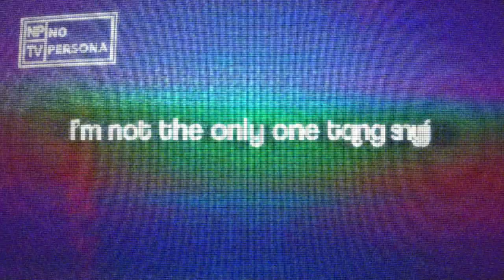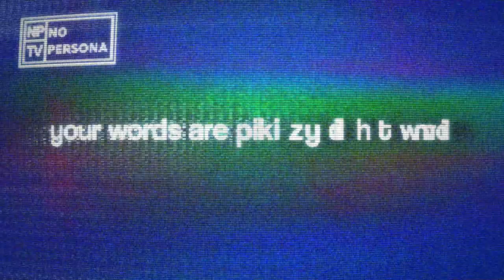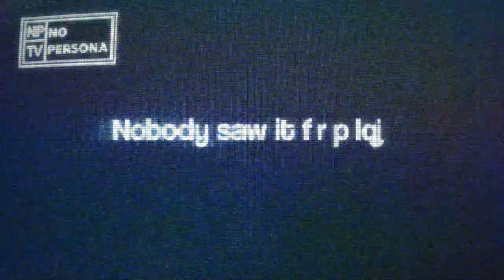No Persona - Believe TV (Official Lyric Video)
Mixing Mastering : Leiwakabessy
Song Writer : Maxime Bouttier
Produced by: Maxime Bouttier, Debo Andryos, Anaadi Kesava,(Andy Iwan)

Lyric Video by: RIN

Lyrics:

All the face you used to make I can’t remember them all
I believe everything
What you said on TV YEAAH

I’m just a gullible fool
I’m not the only one that fallsIn that box full of goddamn fools

All the lies you used to say
I can’t remember them all ''BUT''
Your words are Pinned in my brainYou subliminal TWAT..

I am just a fool
In your eyes
like a blind seal swimming through the dark
In with killer whales

Nobody saw it coming
We’ll march and knock this damn thing
Finally her credits rolling
And no one bats an eye
No longer we’ll see your mournings
Cause no one will beg for all your lies